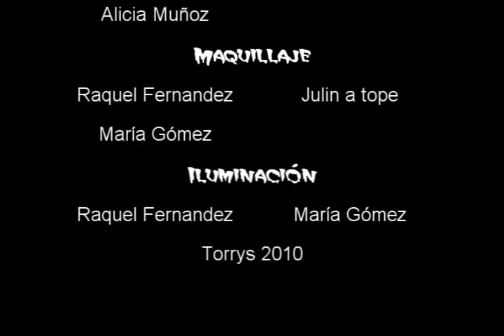Siniestro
Un "inocente" colegial del Europa se encuentra con los siniestros, un grupo de colegiales que intentarán llevarlo hasta el lado más oscuro del colegial, marginarse.